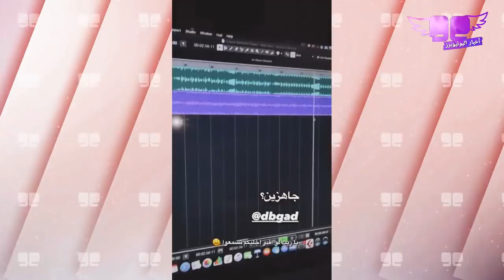زعل مو فلوقز و غيرته على نارين بيوتي بسبب و نور ستارز تكشف المستور و انس و اصالة يحتفلون